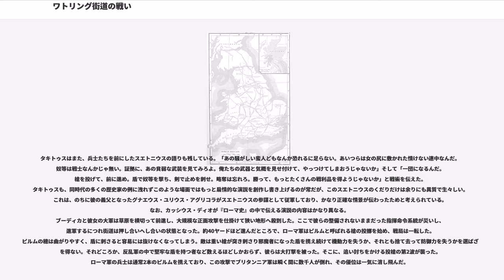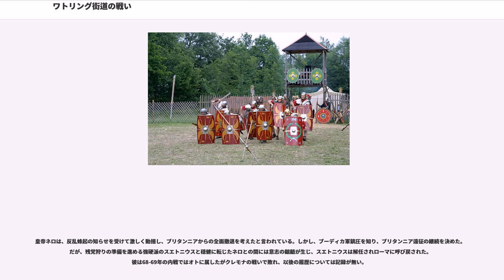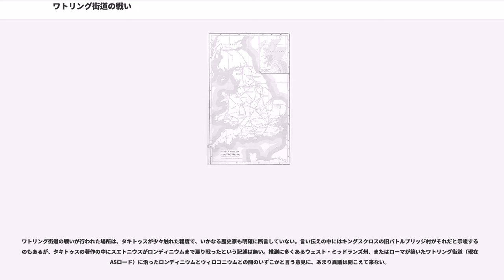ワトリング街道の戦い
ワトリング街道の戦い（ワトリングかいどうのたたかい、英：Battle of Watling Street）は、60年または61年頃にグレートブリテン島で、イケニ族の女王ブーディカが率いるケルト人先住民のブリタンニア諸族同盟軍と、ガイウス・スエトニウス・パウリヌスが指揮するローマ軍団との間で起こった戦い。

ローマ帝国側にとっては兵士の数が1対20と圧倒的に不利な状況であったが、それを覆し勝利を得て、グレートブリテン島での影響力を維持することに成功した。支配下に置いていた地域の中には大打撃を被ったところもあったが、この勝利によりローマのブリタンニア支配は410年に終焉をみるまで続いた。

戦場の正確な位置は判明していないが、戦場はロンディニウム（現在のロンドン）とウィロコニウム(en)（現在のシュロップシャー州Wroxeter）との間、ローマが築いたワトリング街道であったというのが歴史家たちのほぼ一致した見解である。

なお、「ワトリング」の名はのちにアングロサクソン人によってつけられたもので、この戦いの名称に用いるのは本来時代錯誤でもある。

43年、ローマ帝国は規模の小さな王国が多数並存していたブリタンニア南東部への遠征の途上にあった。ただし、征服と言ってもそれは比較的緩やかなもので、軍事的に占領された王国もあったが、一方で帝国と同盟を結び自治を維持していた国も多数存在した。

そのような独立王国のひとつ、現在の東ブリタンニアノーフォーク地域を支配していたイケニ族の王プラスタグスは、自身の死後も独立を保とうと、王位継承権を持つ二人の娘とともにローマ皇帝を共同統治者とする遺言を残した。しかし、彼が60~61年頃に亡くなると、彼の思惑は無視された。ローマ人は領地を奪い、非道にも彼の家族に大変な屈辱を味わわせた。彼の未亡人ブーディカは鞭打たれ、二人の娘は辱められた。さらに奢侈な生活を好んだ行政長官デキアヌス・カトゥスやローマの財政官たちは、債務の返済に充てるためイケニ族の財産を没収し重税を課したとも推測されている。

それは、ガイウス・スエトニウス・パウリヌス総督率いる軍がウェールズで戦闘に当たっていた時だった。ブーディカが指導してイケニ族は立ち上がり、故地カムロドゥヌム（現在のコルチェスター）を植民地として奪われていたトリノヴァンテス族など周辺部族と連合し、反乱を起こした。最初の標的は、このカムロドゥヌムとなった。この町に対し、反乱軍は強い憎悪を湧き上がらせていた。ローマ軍退役軍人たちが作り上げたこの町にあった前皇帝クラウディウスを祭った神殿が、トリノヴァンテス族を搾取し、その財産と労働力で建設したものだったためである。カムロドゥヌムを急襲したブーディカ軍は逃げ遅れた人々を全て殺し、反乱勃発の元凶の一人カトゥスは這々の体でガリアに逃げた。
ブーディカ軍は次の進軍先をロンディニウム（現在のロンドン）に定めた。スエトニウス軍も同様にそこへ向かったが、都市防衛には要員が足りないと判断してロンディニウムには入らず、結局この街も、逃亡に成功したひとにぎりの人々を除き全員殺害され焼き払われた。

反乱軍が破壊に狂奔し、次の贄をウェルラミウム（現在のセント・オールバンズ）に定め北に進む頃、スエトニウスも現在ではワトリング街道と呼ばれるローマ街道に沿って北上しつつ軍の補強に着手した。タキトゥスによると、スエトニウスが指揮する第14軍団ゲミナに加え、第20軍団ウァレリア・ウィクトリクス（）からの派遣隊、可能な限りの予備役兵らを傘下に納め、総勢10,000人の兵力を組織した。ただし、エクセター近郊に展開していた第2軍団アウグスタは不可解にもこれに加わらなかった。なお、同じくブリタンニアに展開していたクィントゥス・ペティリウス・ケリアリス率いる第9軍団ヒスパナは既にカムロドゥヌム奪回戦で敗退していた。

一方ブーディカ軍は、約230,000人までその兵士の数を膨らませていた。

数において劣るスエトニウスは、背後に迫るブーディカ軍を感じつつ慎重に戦場となる地を選びながら、ワトリング街道を北上した。果たして彼が選んだのは森と山峡によって狭められ、その先には開けた草原が広がる地だった。狭窄な地形はローマ軍を側面や背後から向けられる襲撃から守り、そのためにブリタンニアの数的優位は削り取られる。そして、続く平原は身を隠す場所が無い。スエトニウスは軍団兵を密集隊形に配置...